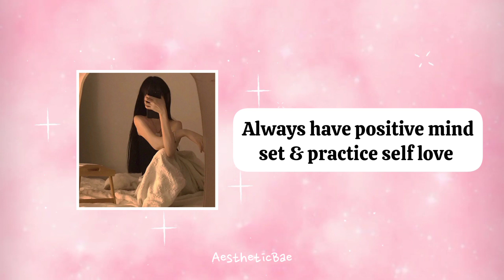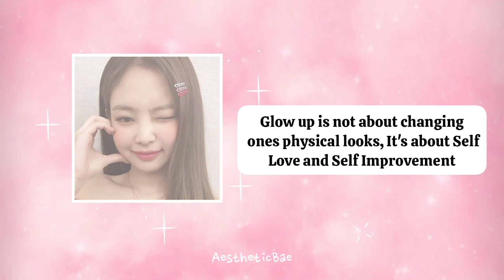How to glow up fast🌷|Ultimate Guide✨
っCredits:-
Intro Template (by It'seca)

glow up
how to glow up as a guy
how to glow up mentally and physically
how to glow up tips
how to glow up for school
how to glow up men
how to glow up in 2023
how to glow up in 1 week
how to glow up in 2 weeks
how to glow up mentally
how to glow up in 1 month
how to,how to glow up before school
how to glow up 10-15 years old
summer glow up
how to glow up as a man